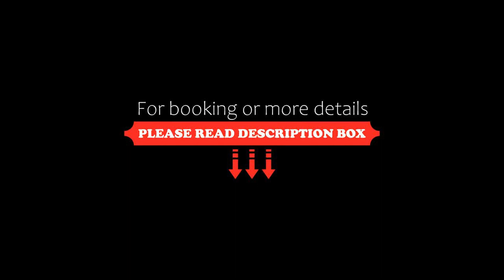HOTEL THE GARDEN Ⅵ ICHINOMIYA, Ichinomiya, Japan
About Property:
18 km from Nagoya Castle, HOTEL THE GARDEN Ⅵ ICHINOMIYA is set in Ichinomiya and offers air-conditioned rooms with free WiFi. The property is situated 20 km from Nagoya Station, 21 km from Oasis 21 and 25 km from Aeon Mall Atsuta. Attractions in the area include Inuyama castle, 18 km away, or Marunouchi Station, located 20 km from the property.
At the hotel, all rooms come with a wardrobe, a flat-scre...
Property Type: Hotel
Address: 491-0042 Aichi, Ichinomiya, 1-3-18,Matsufuri, Japan
Searching For
1. HOTEL THE GARDEN Ⅵ ICHINOMIYA - Ichinomiya - Japan
2. HOTEL THE GARDEN Ⅵ ICHINOMIYA - Ichinomiya - Japan Address
3. HOTEL THE GARDEN Ⅵ ICHINOMIYA - Ichinomiya - Japan Rooms
4. HOTEL THE GARDEN Ⅵ ICHINOMIYA - Ichinomiya - Japan Amenities
5. HOTEL THE GARDEN Ⅵ ICHINOMIYA - Ichinomiya - Japan Offers and Deals
Audio Credit:
Track Title: Subway Dreams
Artist: Dan Henig